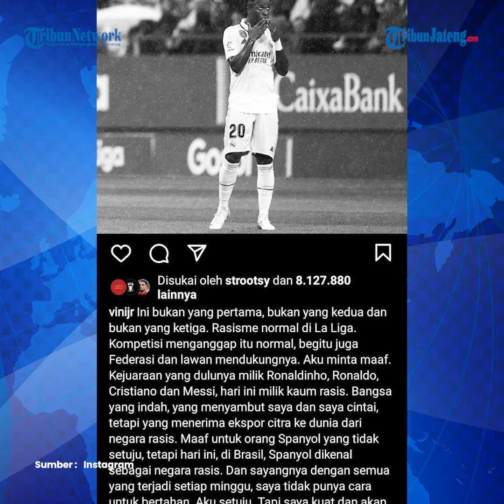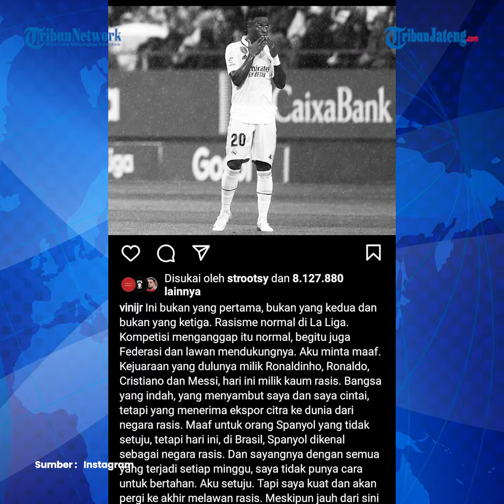Pemain Real Madrid Vinicius Jr Kena Bully Suporter Valencia, Tuding LaLiga dan Spanyol Sarang Rasis